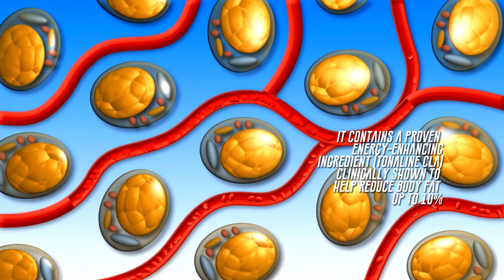لابيرفا سوبر بيرنر .. التركيبة الفعالة للتخلص من الدهون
لابيرفا سوبر بيرنر - LAPERVA Super Burner
المنتج الأمريكي ذو التركيبة الفعالة ، إذ أنه من مكونات طبيعية 100% مكونة من 4 أعشاب معروفة بقدرتها على حرق الدهون وخسارة الوزن وسد الشهية.
حيث يحتوي على Tonaline CLA والذي يساعد في خفض الدهون في الجسم بنسبة تصل إلى 10%، كما يحتوي سوبر بيرنر أيضاً على مستخلص القهوة الخضراء المعروف بقدرته الفائقة  على حرق الدهون وزيادة النشاط وايضا يعد مضاد اكسدة قوي.
أيضاً يحتوي على مكونين " راسبيري كيتون و جارسينيا كامبوجيا " و المُثبت فاعليتهما في خفض و تقليل الشهية.
لن تجد في منتج اخر مميزات " لابيرفا سوبر بيرنر " العديده فهي كالتالي:
- زيادة معدل حرق الجسم للدهون
- تقليل الشهية
- يحتوي على مضادات اكسدة قوية
- محفز للطاقة
الشحن مجاناً داخل الإمارات .. وبأقل تكلفة شحن لجميع أنحاء العالم